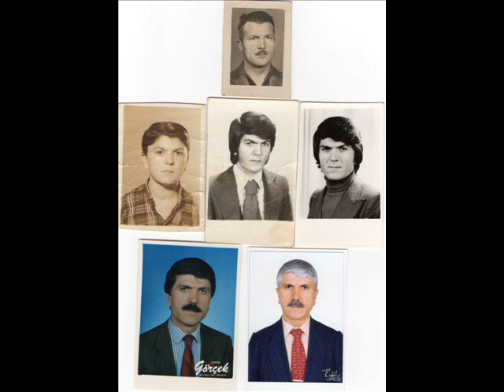Kaya Ayna nevruz gelin.wmv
Kaya Ayna  nevruz gelin kaya ayna